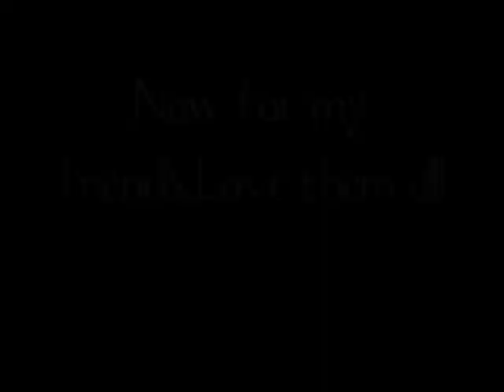GIRL TALK WITH BEAN - VLOG 1/28/13 - RANDOMNESS AND FRIENDSHIP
Post me some questions ladies! What do you want to talk about?